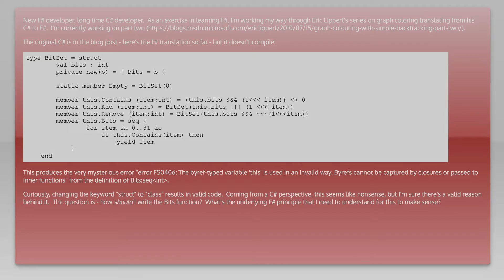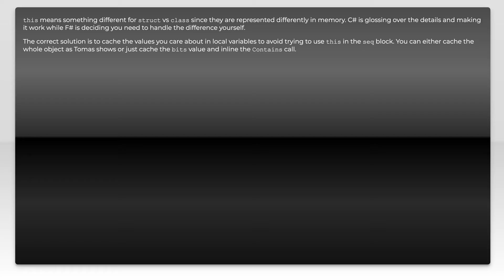F# struct member referencing 'this' results in an error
class: F# struct member referencing 'this' results in an error

Related to: class, struct, f#, this